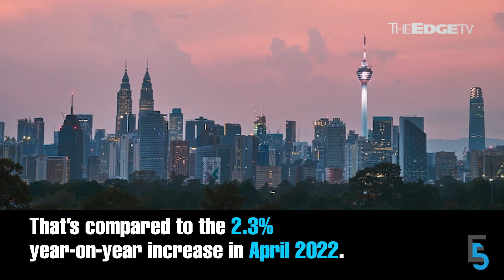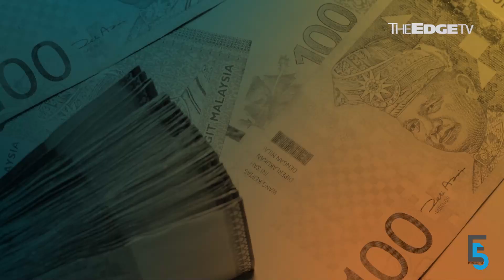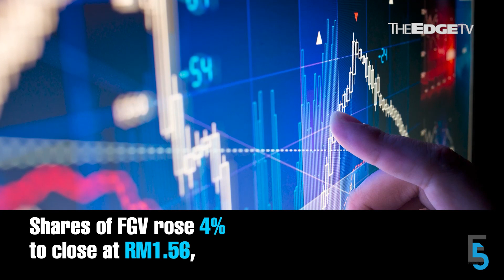EVENING 5: New price cap for chicken, tariffs unchanged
In today’s edition of Evening 5 — Putrajaya decides not to end price controls for chicken and maintains the electricity and water tariff in Peninsula Malaysia. Meanwhile, FGV shareholders pass resolutions to hike director fees for its chairman and non-executive directors by up to 60%.